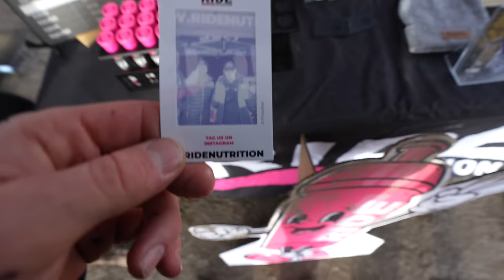I WENT TO WATCH VALLEYS EXTREME HARD ENDURO!!